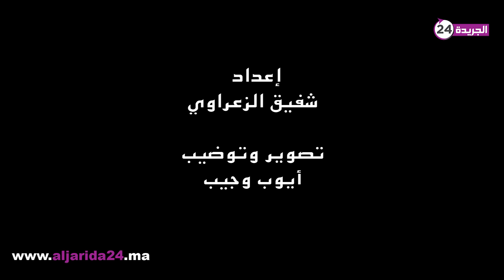ديربي الاغتراب بأعين الصحافة الرياضية